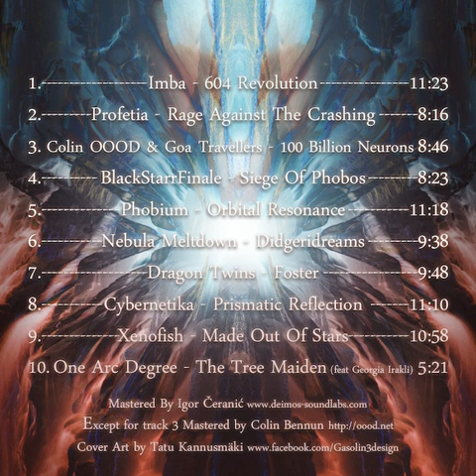02 Profetia - Rage Against The Crashing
V.A. - Cascades of Life (2016)

01 - Imba - 604 Revolution (145 BPM)
02 - Profetia - Rage Against The Crashing (145 BPM)
03 - Colin OOOD & Goa Travellers - 100 Billion Neurons (135 BPM)
04 - BlackStarrFinale - Siege Of Phobos (120 BPM)
05 - Phobium - Orbital Resonance (75 BPM)
06 - Nebula Meltdown - Didgeridreams (136 BPM)
07 - Dragon Twins - Foster (148 BPM)
08 - Cybernetika - Prismatic Reflection (142 BPM)
09 - Xenofish - Made Out Of Stars (140 BPM)
10 - One Arc Degree feat. Georgia Irakli - The Tree Maiden (85 BPM)

Psynews.org, one of the oldest and biggest Goa and psytrance sites in the world, is proud to present Cascades Of Life, the culmination of their latest contest. Submitted and voted by the community, this compilation combines the talent of both new and veteran artists with the passion of Psynews members for good music. Ranging from morning sounds to darker sci-fi themes, these lovely made tracks will speak to every Goa and psytrance lover. Dedicated to Nemo Zimmer, a friend and once moderator of Psynews.org, who sadly passed away this year. Mastered by Deimos with artwork by Gasolin3.